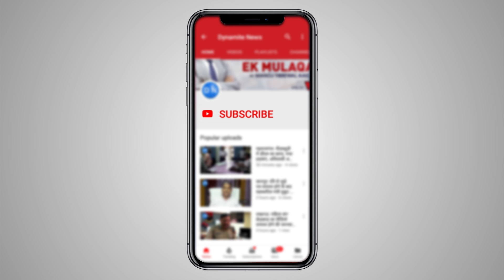गोरखपुर: पुलिस ने फरार चल रहे दो इनामी आरोपियों को मुठभेड़ के बाद किया गिरफ्तार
गोरखपुर: वरिष्ठ पुलिस अधीक्षक के निर्देशन में गोरखपुर पुलिस ने फरार चल रहे 1-1 लाख के दो इनामी आरोपियों को पुलिस मुठभेड़ के बाद किया गिरफ्तार, मामले की जानकारी देते वरिष्ठ पुलिस अधीक्षक।